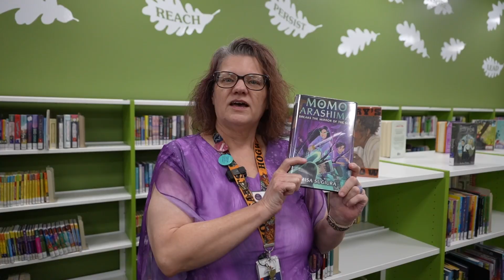SUMMER READING CHALLENGE 📚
You still have time to participate in the Helen Hall Library’s Summer Reading Challenge!

Earn prizes for reading and doing other library activities like checking out a hobby kit or playing games. Prizes will be available in different categories for children, teens, and adults. The challenge ends on August 11.